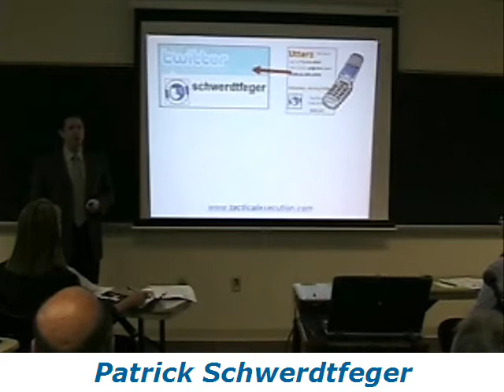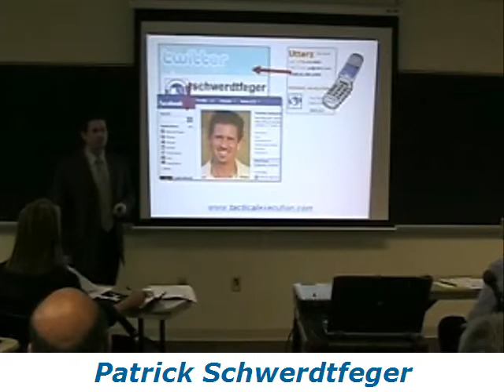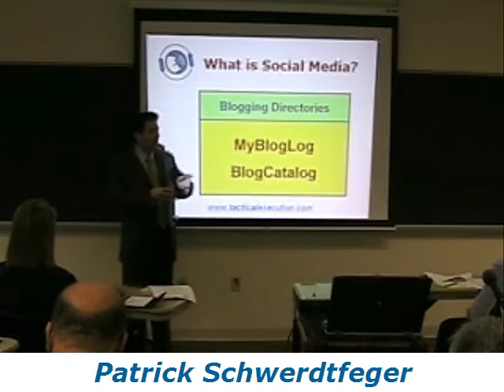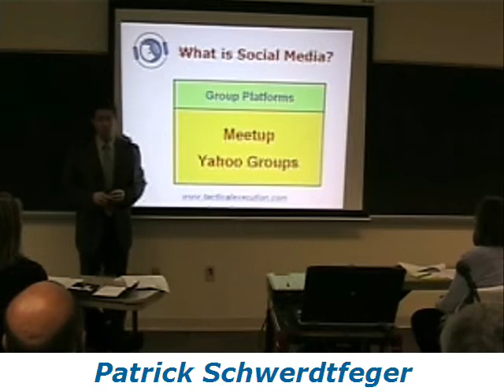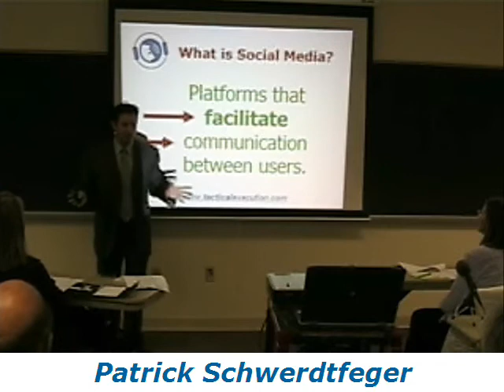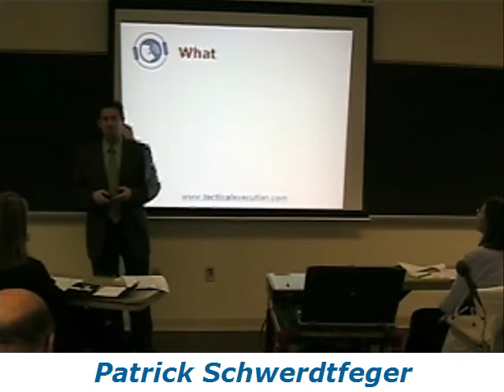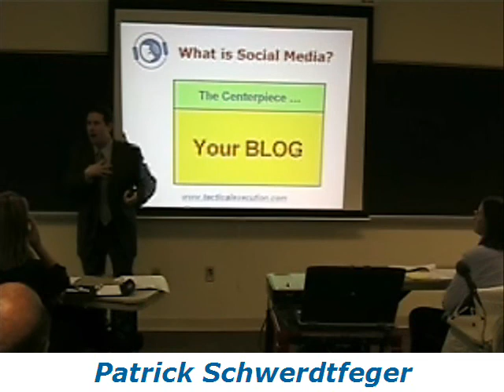Integrate Twitter, Utterli, Facebook, WordPress & LinkedIn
Patrick Schwerdtfeger demonstrates how one cell phone call can populate Utterli, Twitter, Facebook, LinkedIn and his WordPress blog all automatically. He also defines modern social media and where it originated from.